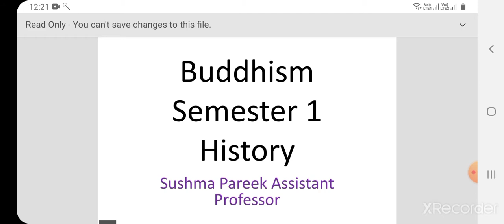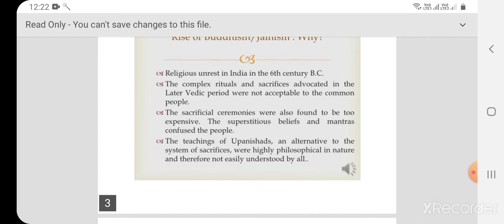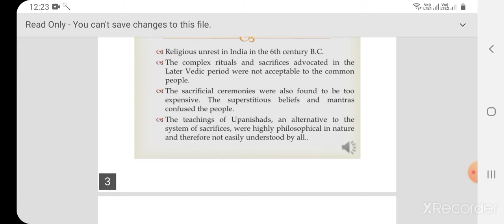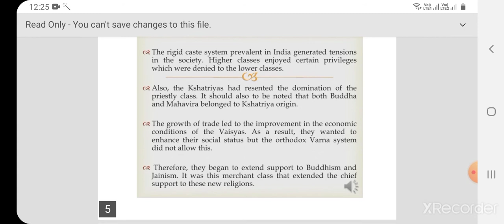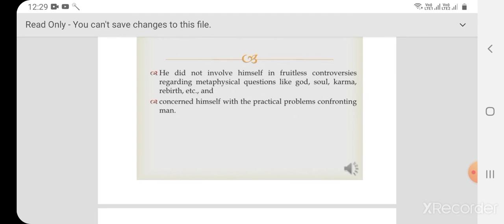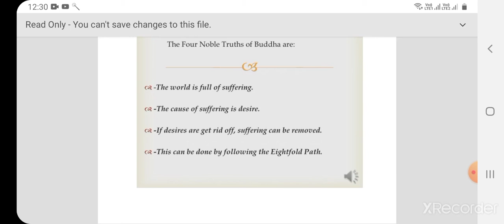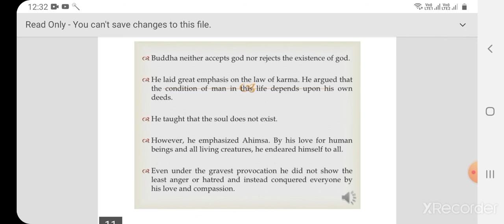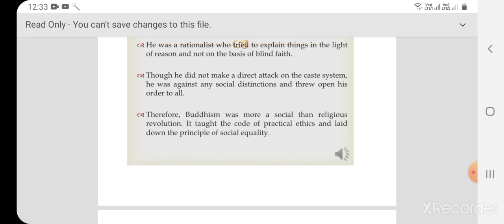Contribution of Buddhism semester 1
BA bed and BA LLB history of India from Suushma Pareek assistant professor Jayoti Vidyapeeth Women's University Jaipur